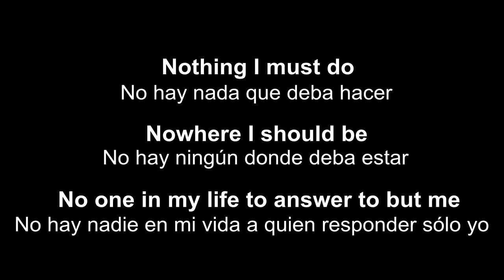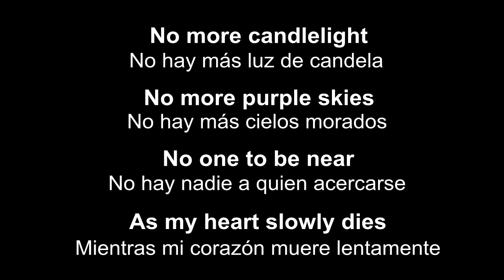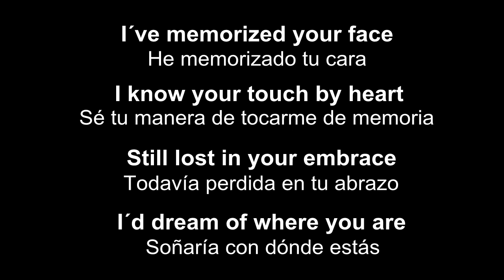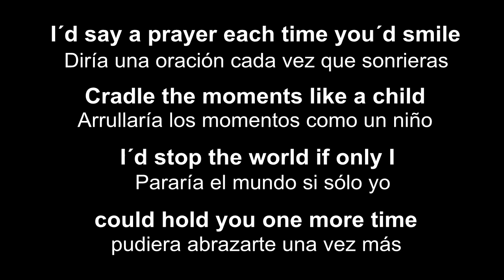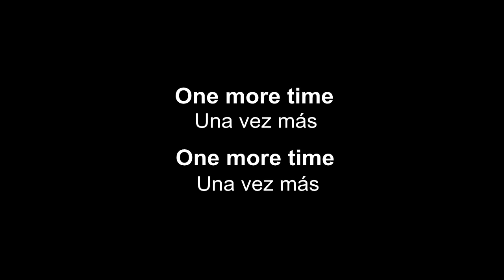♥ One More Time ♥ Una Vez Más~Laura Pausini-subtitulada inglés/español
♥ One More Time ♥ Una Vez Más ~ by Laura Pausini - subtitulada en inglés y español. Subtitled in English and Spanish. ♪♪♫♪♫♫♪♪. Aprende inglés con "Alegría". Learn English with "Alegría".